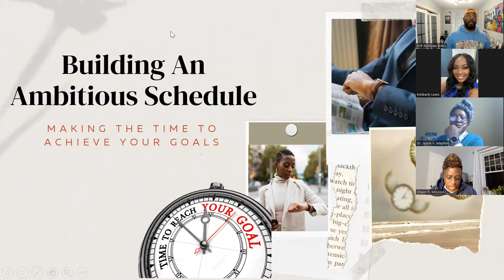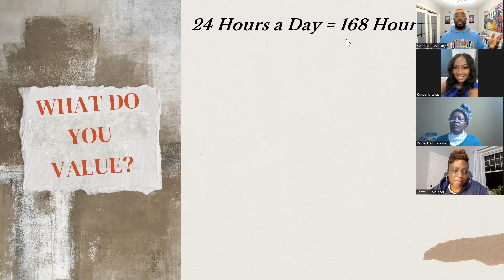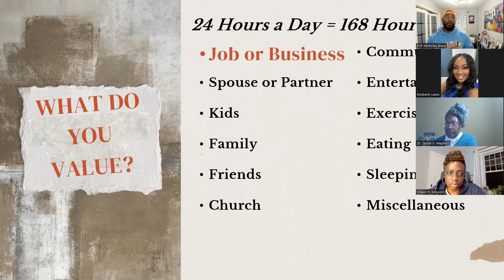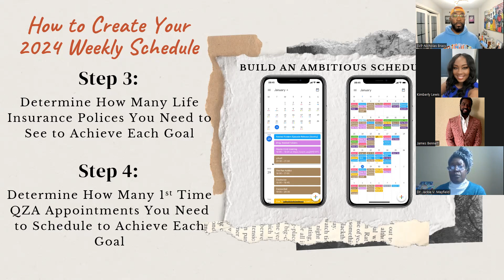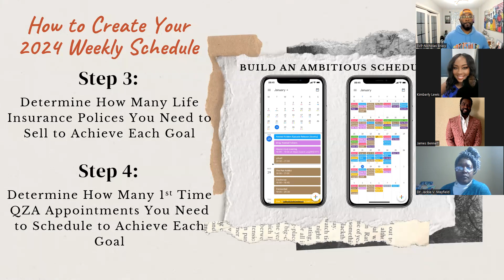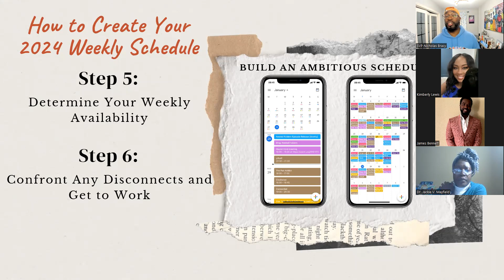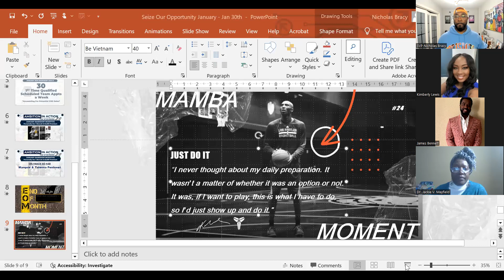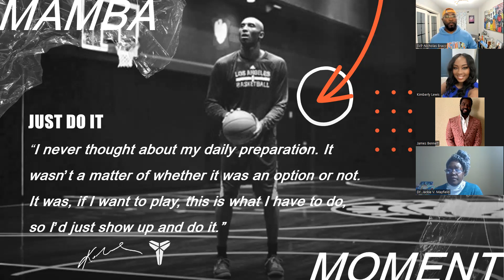1-30-2024 - "Building An Ambitious Schedule"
This training is all about making room in your schedule to accomplish your goals, and why it's important to understand what you really value in order to do that. This training builds on last week's training, "Ambitiously Attacking the Numbers". Check it them both out and set yourself up for success this year!